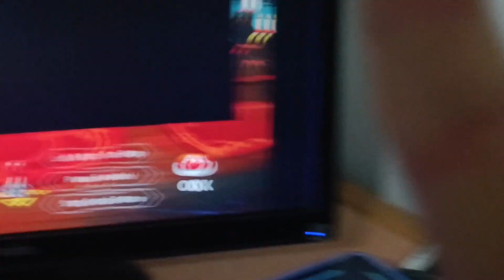Arcade games Mustafa oynadım